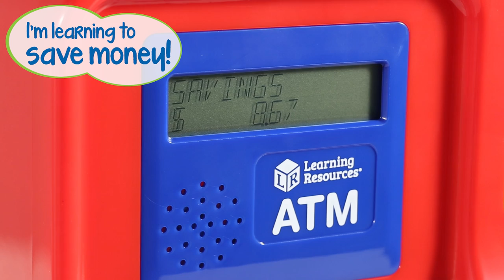Learning Resources Pretend & Play Teaching ATM Machine Bank - Kids Learning How to Save Money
Children will learn money skills while they withdraw, deposit, and save money with this electronic ATM bank. Use with the included play money or your own real money. Bank will recognize play and real coins. Also has a mechanical bill feeder. ATM measures 8”W x 10”H.